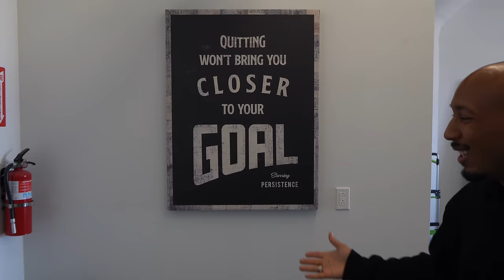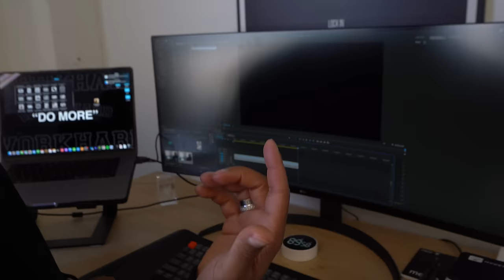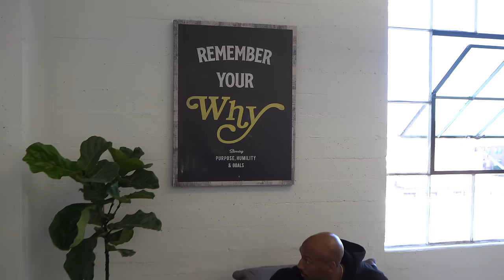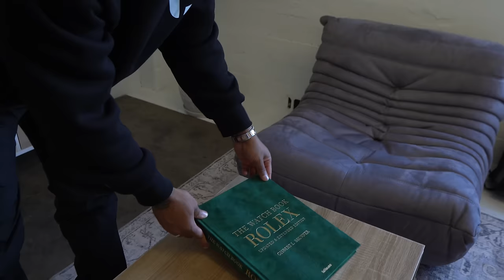Day In My Life | LA Office Tour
LA Office Tour and a little life update.

Shop my new hygiene and lifestyle company

Here is who is used to remove negative marks off my credit report

Get love nwantiti (ah ah ah) by CKay and over 1M + mainstream tracks